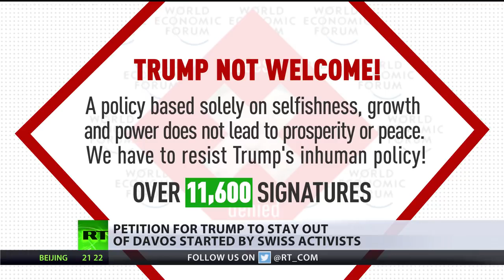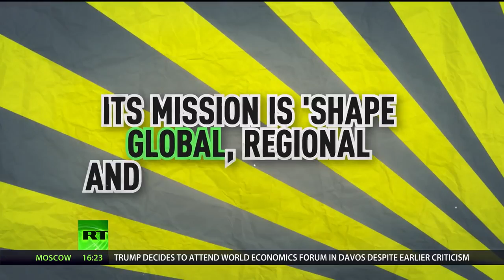Trump To Attend Davos Despite 'America First' Campaign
January 13, 2018 - In a surprise move, Donald Trump has announced that he will be attending the World Economic Forum in Davos. The decision was widely criticized due to his 'America First' agenda during his election campaign. The US secretary of the Treasury defended the move, saying that the forum is not purely a ‘hangout for globalists’.